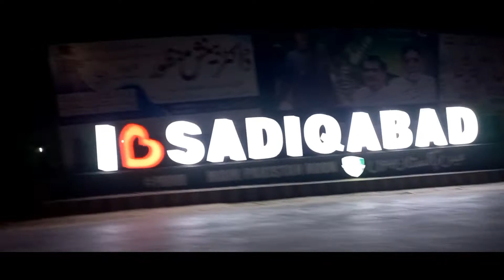dry fruits 😋 🥕 gjrella yummy 😋/new 👖 DESIGN